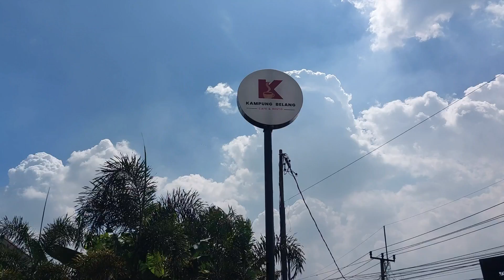Review Jujur Kampung Belang Cafe & Resto - Tonton Dulu Sebelum Kesini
Kampung Belang Cafe & Resto Yang Berlokasi Didaerah Sawangan Depok Ini Suasananya Nyaman Dan Bikin Betah Banget Gaes.. Pilihan Makanan Dan Minuman Di Kampung Belang Cafe & Resto Ini Juga Sangat Bervariasi.. Kampung Belang Cafe & Resto Ini Cocok  Untuk Acara Keluarga Atau Kumpul Bersama Kerabat..

Di Kampung Belang Cafe & Resto Ini Ada Area Lesehannya Juga, Jadi Makin Seru Makan Di Kampung Belang Cafe & Resto.. Video Review Jujur Kampung Belang Cafe & Resto Ini Dibuat Dengan Harapan Agar Bisa Menambah Pelanggan Kampung Belang Cafe & Resto Biar Muakin Ruame, Muakin Luaris, Muakin Buanyak Yang Beli . . Monggo Gaes, Langsung Cekidot Videonya Yaaa . . Tonton Terus Dari Awal Sampai Akhir . . Maturnuwun Gaes..

Kampung Belang Cafe & Resto
Jl. Mandor Tadjir No.184, Curug, Kec. Bojongsari, Kota Depok, Jawa Barat 16517
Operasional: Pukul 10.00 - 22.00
Ojek Online: Bisa Order Via Ojek Online
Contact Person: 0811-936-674